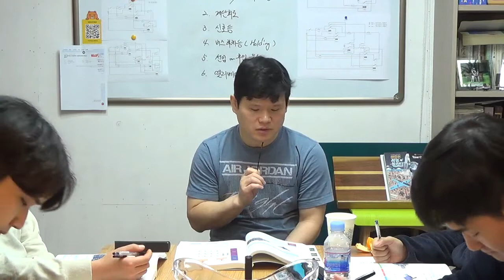전기자동차 정비이론 - Battery Swelling 1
Battery Swelling 에 관련된 내용입니다.